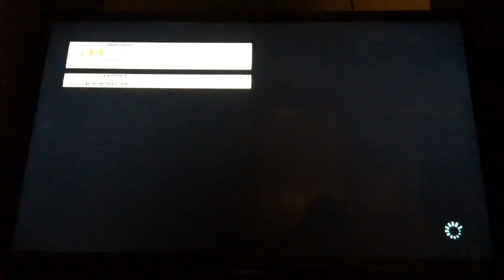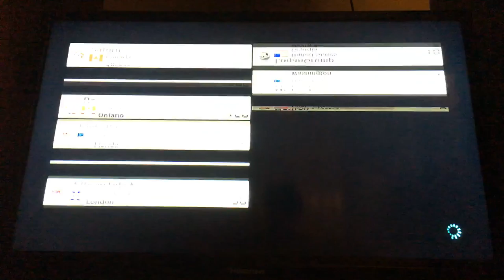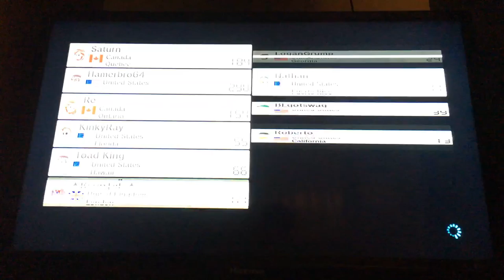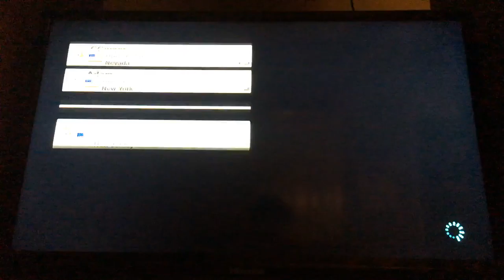Salt Kart 8 but modded into deluxe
Join Me!
NNID- Blake102602
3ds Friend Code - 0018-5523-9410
(leave yours in the comments, my discord, or discussion tab on the channel)